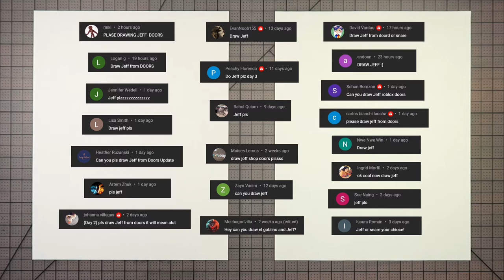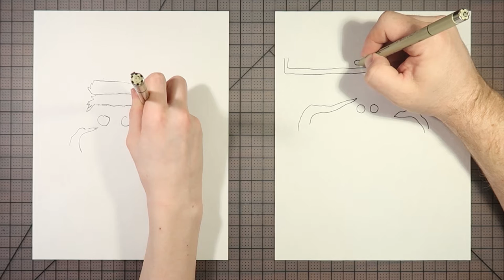How to draw Jeff (Doors)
For this one, Dad and Charlie drew Jeff from the Roblox game Doors.